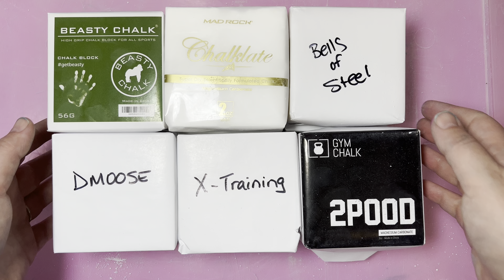12 Blocks of Gym Chalk | Chalk Off of Different Brands | Oddly Satisfying | ASMR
Good Morning Beautiful people.  Here is another Chalk Off with some new brands.  The only brand that I've tried before is X-Training.  The others I've never tried personally.  I know other accounts have tried some of them before.  I was hoping that one of them would be soft, but none of them were.  Two of them were on the softer side, but were still firm.  Over all most of them were hard where some were firm but softer.

Beasty Chalk - was really hard to crush.  I wasn't a fan and won't be purchasing it again.

DMoose was the softest one out of all of them, but it reminded me of ProSource.  It wasn't soft and fluffy.  It had more of a grainy feel to it.  Overall I did like it.

2POOD was really hard to crush, it was the same texture as Beasty Chalk.  Wouldn't purchase again.

Bells of Steel was actually nice, it was on the firm side but was soft like ProSource.

X-Training was on the hard side and was hard to crush.  It was the cheapest box of chalk out of all of them though.  But, not worth buying.

Chalklate was just like Z-Athletic, it was even packaged the same.  It was hard to crush and not worth the price for the box or shipping.  Wouldn't purchase again.

I’m now on Tiktok @crunchyasmr84

Absolutely NO REPOSTING TO YOUTUBE.
Do not pull my videos from YouTube and post on Instagram! Absolutely no reposting anywhere.

I’ve created an Amazon wishlist, for anyone who would be interested in contributing to my channel. Anything is appreciated 😁

Amazon Wishlist